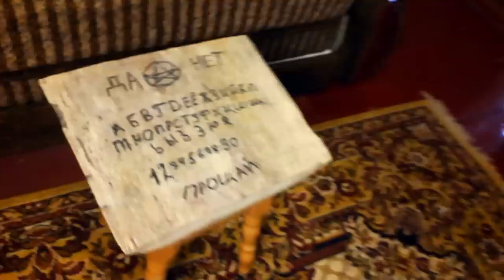УМЕРЛА ИЗ-ЗА ДЕМОНА ВНУТРИ в 3:00 *смерть от духа уиджи* (ЭТО КОНЕЦ)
В прошлых видео с моей девушкой происходили странные вещи, из-за того что мы нарисовали доску уиджи на ее теле. В нее вселился демон. Сегодня я попытаюсь изгнать из нее демона

УМЕРЛА ИЗ-ЗА ДЕМОНА ВНУТРИ в 3:00 *смерть от духа уиджи*

СПРАШИВАЙ: ask.fm/s_e_r_h_y_i__k_i_n_g

#3:00